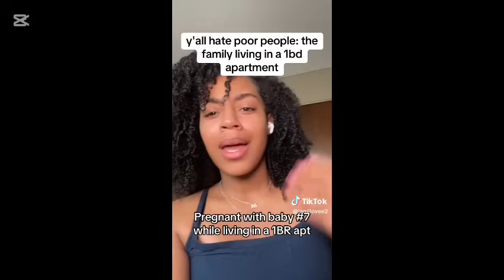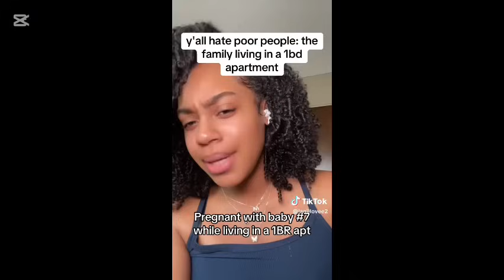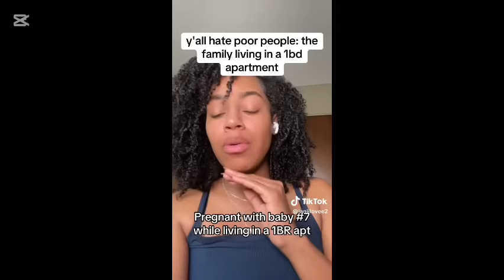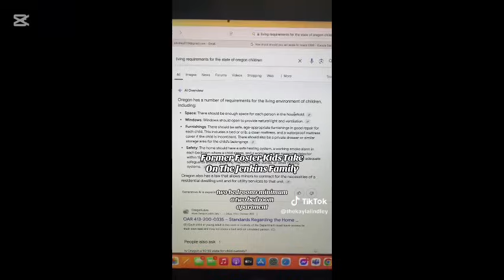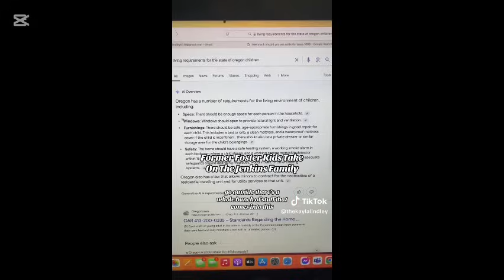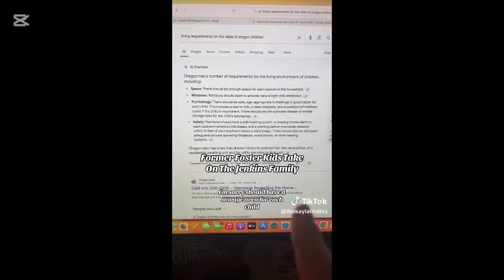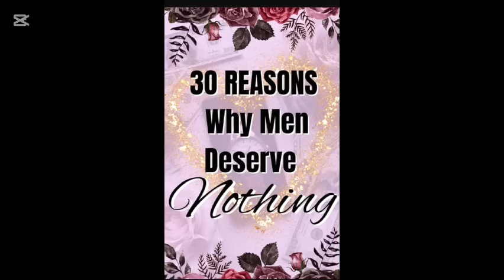Resilient Jenkins UPDATE: Deadbeat Hiding Another Child | JOBLESS | Lice & Mold?? | OG MOM speaks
Welcome lovelies!